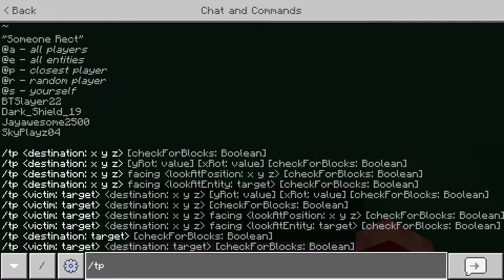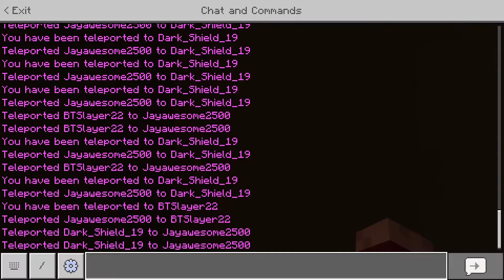pain - Minecraft Minigames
Parkour = PAIN
Thx for watching, until next time, peace.

-Friends-
Skylar: